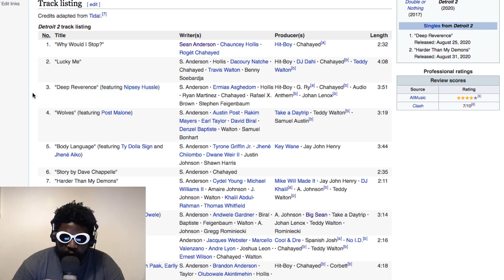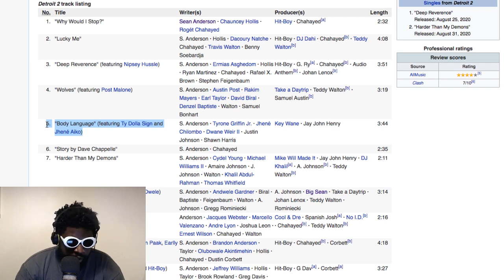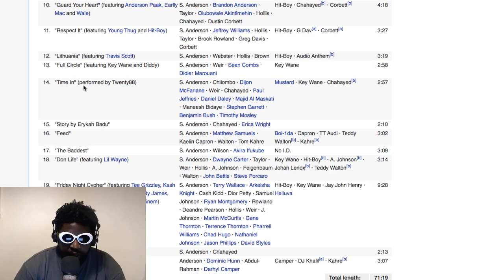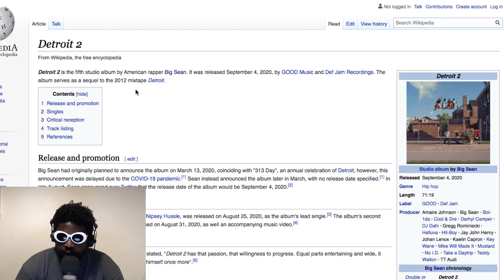Big Sean - Detroit 2 (Review)